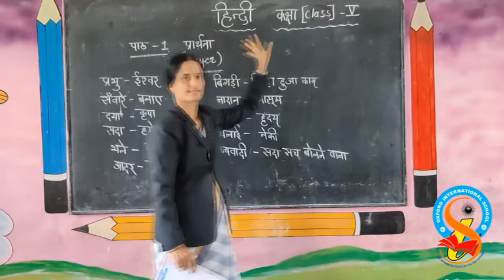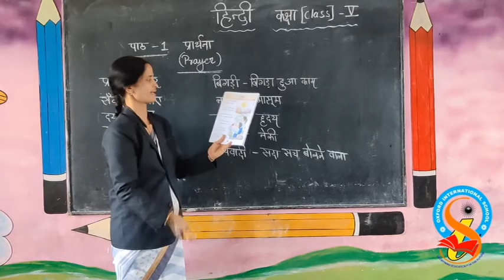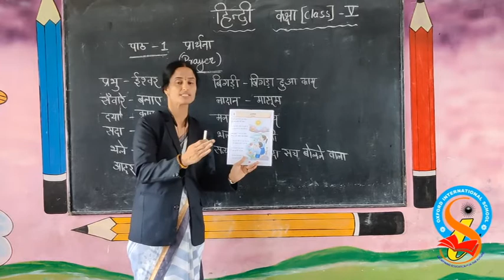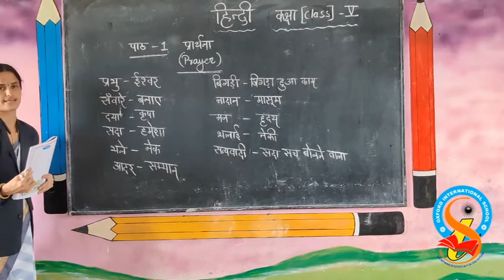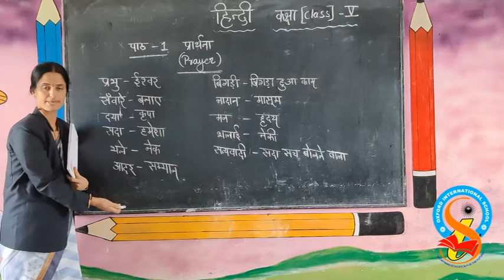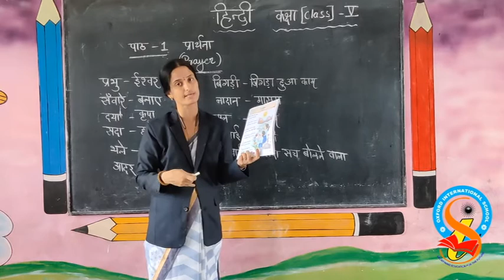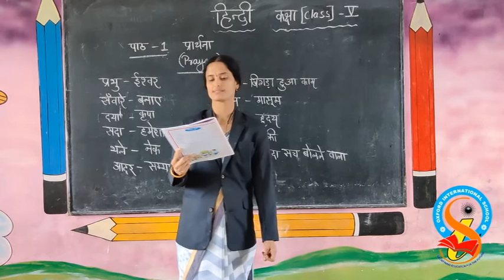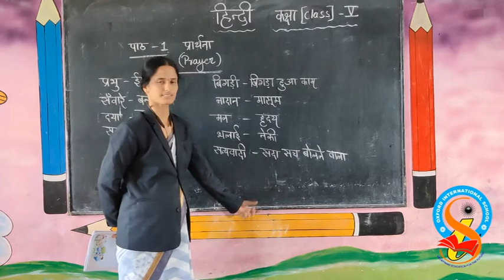5th class Hindi I Oxford High School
5th class Hindi I Oxford High School